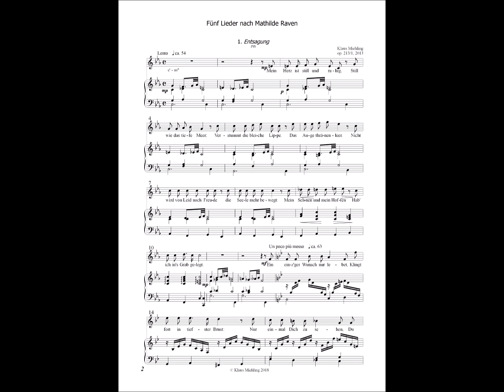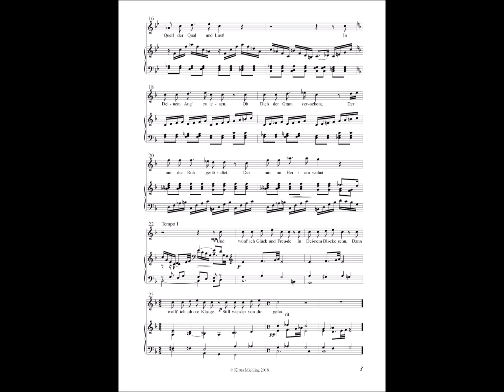Klaus Miehling: Entsagung, op. 213a/1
Klaus Miehling: Fünf Orchesterlieder nach Mathilde Raven, op. 213a (2013/23)

1. Entsagung